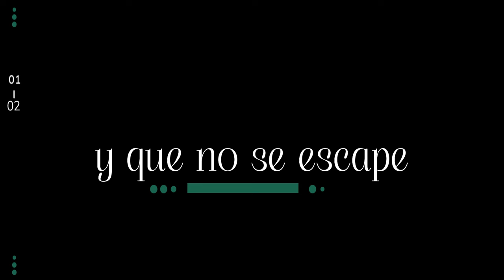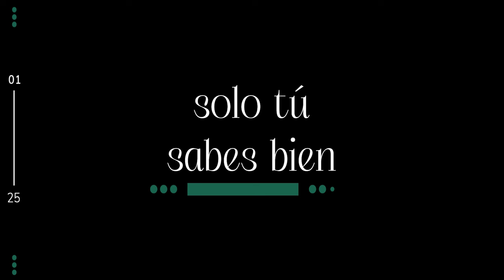Sonríe porque estás en la foto - Sergio Dalma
Sergio Dalma Letra Sonríe porque estás en la foto